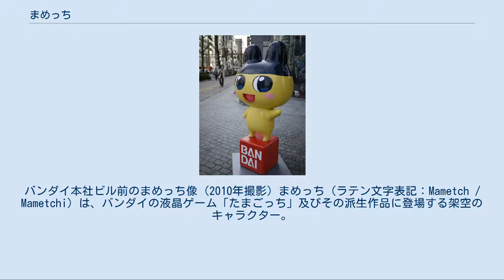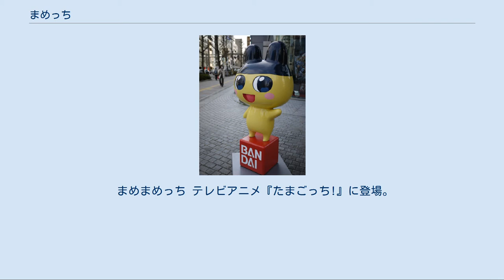まめっち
バンダイ本社ビル前のまめっち像 (2010年撮影) まめっち（ラテン文字表記：Mametch / Mametchi）は、バンダイの液晶ゲーム「たまごっち」及びその派生作品に登場する架空のキャラクター。
初代たまごっちから登場。
まめ属。
 黒い耳を除いて全身黄色で、デフォルメした熊のような二頭身のデザイン。
たまごっちプラスからは黒目に白いハイライトが入るようになった。
 まめっちに育てるには、お世話をまめにする（空腹や病気をすばやく処理する）ことが必要。
 みみっち 「新種発見!!たまごっち」に登場。
うさぎのような白い体と黒い耳（帽子）が特徴。
まめっちと直接的な関わりは無いが、ポジションは同じ。
因みに初代たまごっちブーム初期の頃、まめっちは「みみっち」の俗称で呼ばれていた。
 「たまごっちプラス」シリーズにも継続して登場する。
 くろまめっち（初代） 「星で発見!たまごっち」に登場。
まめっちに黒色の全身タイツを着せたような姿（第2期シリーズ以後のくろまめっちとは異なる）。
IQ400の超天才だが、不真面目で礼儀知らずな、まめっちとは正反対な性格。
 ちょまめっち 「たまごっちオスっち」に登場。
まめっちの耳を長くしたような姿。
哲学的な性格。
 ちょヒメっち 「たまごっちメスっち」に登場。
ちょまめっちとはカップルのポジションにある。
 デビルまめっち 「デビルっちのたまごっち」に登場。
デビル界のまめっち。
まぶたが半開きで、背中にコウモリのような羽が生えている。
嘘つき、いい加減、無責任、腹黒い。
 まめっち（弟） 「やさしいたまごっち」に登場。
“やさしいまめっち”、略して“やさまめっち”を自称する。
兄同様まじめで心優しい性格だが、語尾に必ず「ございます」を付けるなど喋り方は変。
 ゲームのドット絵はまめっちと同じだが、イラスト上はまめっちより小柄で色薄に描かれる。
 やんぐまめっち 「祝ケータイかいツー!たまごっちプラス」に登場。
まめっちにあこがれている。
 ぱぱまめっち まめっちの父親。
科学者。
 ままめっち まめっちの母親。
まめっちの友達と間違えられやすい。
 ウラまめっち 「ウラじんせーエンジョイたまごっちプラス」に登場。
プラス版のまめっちに尾が生えた姿で、お笑い好きな性格。
 ウラやんぐまめっち 「ウラじんせーエンジョイたまごっちプラス」に登場。
ウラまめっちを敵対している。
 くろまめっち（二期） 「たまごっちスクール せーとぜーいんしゅーごっち!」に登場。
まめっちが目つき悪くなったようなたまごっち。
性格はクール。
アニメでの声優は加藤奈々絵。
「たまごっちiD」以後、あるいはテレビアニメ『たまごっち!』で設定されている誕生日は7月19日。
 ちゃまめっち 「いぇー!ふぁみりーイロイロ!たまごっちプラス」に登場。
まめっちの妹。
アニメでの声優は儀武ゆう子。
「たまごっちiD」以後、あるいはテレビアニメ『たまごっち!』で設定されている誕生日は2月22日。
 まめまめっち テレビアニメ『たまごっち!』に登場。
まめっちの先祖。
アニメでの声優は斎藤千和。